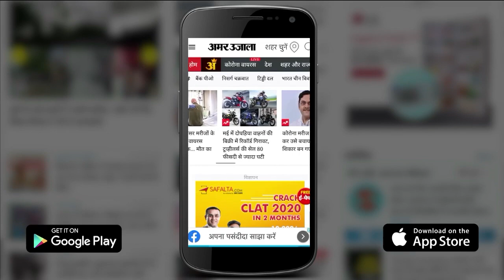दिल्ली में शिवराज सिंह चौहान, अमित शाह और जेपी नड्डा से मुलाकात | Shivraj Singh Chauhan in Delhi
मध्य प्रदेश में अगले साल चुनाव होने वाले हैं। इससे पहले शिवराज मंत्रिमंडल में फेरबदल की संभावना जताई जा रही है। शिवराज सिंह चौहान दिल्ली में हैं अमित शाह और जेपी नड्डा से मीटिंग जारी है। देखिए क्या है एजेंडा। Shivraj Singh Chauhan in Delhi